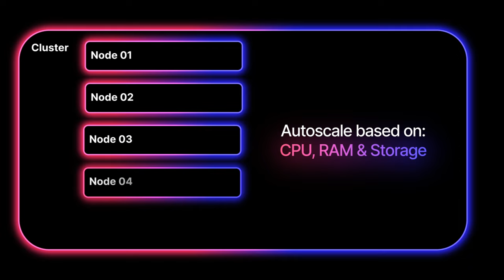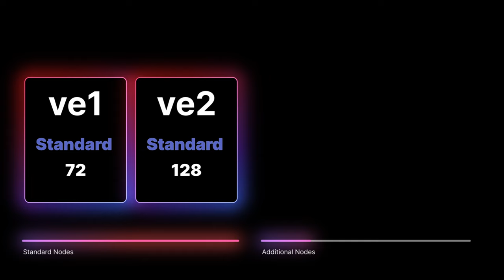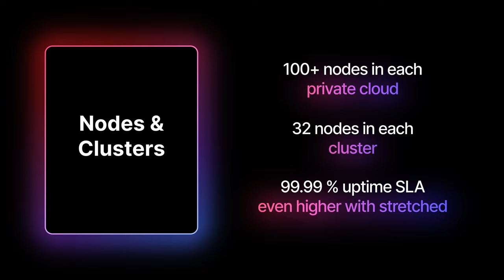Google Cloud VMware Engine: Compute (GCVE)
A quick overview of the Compute Nodes in Google Cloud VMware Engine (GCVE):
VMware was recently aquired by Broadcom and the cost of many products has increased, or have been moved into more expensive bundles.

Many organizations are looking at alternate ways of running a VMware environment such as GCVE on Google Cloud Platform

I spent 19 years of my career working with VMware technologies as an end-user, consultant or VMware employee before joining Google Cloud.

This is the second video in a series of videos designed for VMware administrators who are wondering what to do next, or what the alternatives are after the Broadcom aquistion

Covers:
0:00 Intro
0:10 Runs natively in GCP
0:20 GCVE Nodes
0:35 Clusters and Auto-Scaling
0:50 Node Types
1:14 ve1 and ve2 Node Types
1:55 Nodes, Clusters and SLAs
2:18 Outro